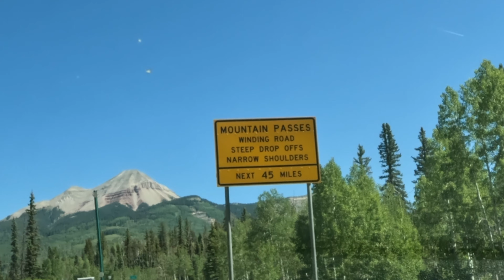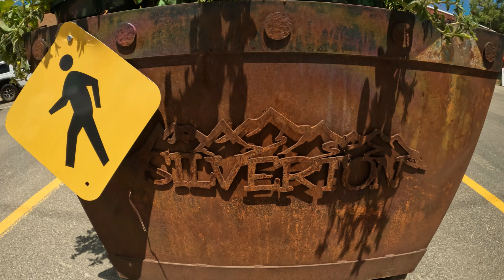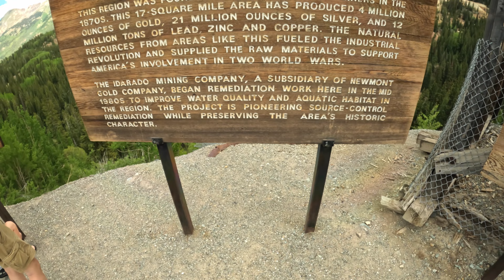High Anxiety Driving The Million Dollar Highway | Colorado Series Ep. 5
The Venture Travelist

We drove the Million Dollar Highway from Durango to Ouray with a lunch stop in Silverton. I personally had no issues with the drive, but I can understand how it can cause anxiety for some people. My co-pilot however, brings that anxiety to a whole new level. I've interspersed some music and edited out some of the craziest moments. Hope you enjoy the views.

00:00 - Intro
00:27 - Let's Drive
04:11 - Anxiety Alert
08:45 - Anxiety Continues
09:56 - Welcome To Silverton
12:46 - Back On The Road Again
23:41 - Waterfall Break
28:01 - More Waterfalls
34:14 - Welcome To Ouray

From living our lives in South Florida, at sea level, to Colorado and tens of thousands of feet higher in elevation. Colorado far exceeded our expectations.  From the Million Dollar Highway, hiking in Ouray and Telluride, off roading up the Imogene Pass with Crazy Carl, the Durango-Silverton Railroad, the never ending views on views, and last but not least, all the really nice people we met, this was one of the best trips we've ever had.

Colorado Trip Highlights:
Durango-Silverton Railroad, Durango
Fired Up Pizza, Durango
Animas River Trail, Durango
Perimeter Trail, Ouray
Cascade Falls, Ouray
Uncompahgre  River Walk Loop, Ouray
Mouse's Ice Cream, Ouray
Thai Chili Restaurant, Ouray
Maggies Kitchen, Ouray
Timberline Deli, Ouray
Beaumont Hotel, Ouray
Alpine Scenic Tours with Crazy Carl, Ouray
Imogene Pass
Million Dollar Highway
Brown Dog Pizza, Telluride
221 South Oak, Telluride
Baked In Telluride, Telluride
Jud Wiebe Memorial Trail, Telluride
Cornet Falls, Telluride
Bridal Veil Falls, Telluride
Telluride River Trail, Telluride
Hotel Columbia, Telluride
Mountain Village, Telluride

Camera: GoPro 10 4k @ 30fps
Recorded: 06/21/2022
Video Editor: Davinci Resolve 18 Studio

 @Kraig Adams   @Outdoor Vitals    @Adventures of A+K   @Alpine Scenic 4x4 Tours